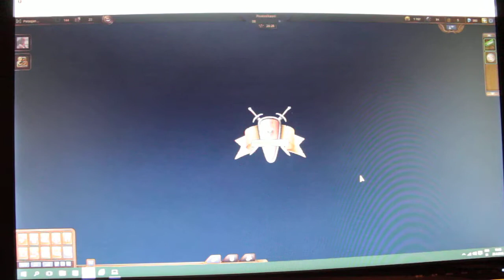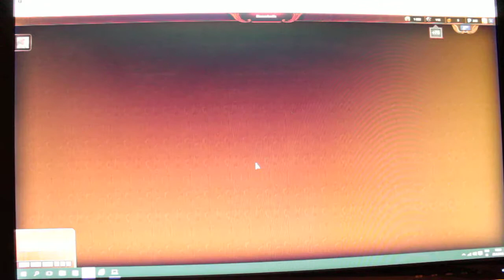148 Forge of Empires Brisgard 3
FOE:n pelin esittely jatkuu tällä videolla uusilla tapahtumilla pelistä.